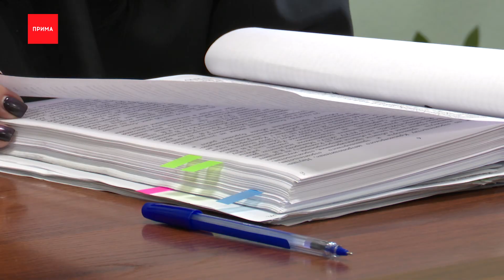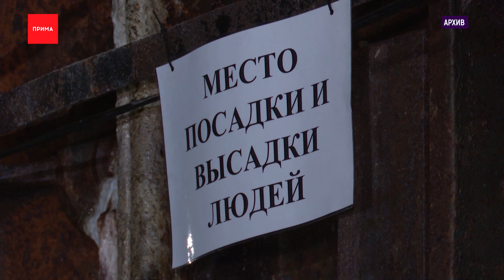В суде началось рассмотрение дела экс- премьера края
В Центральном суде началось рассмотрение дела экс- премьера края Юрия Лапшина. Его обвиняют в превышении должностных полномочий. Это, пожалуй, самое громкое за последнее время дело — чиновников такого уровня в крае еще не судили. Репортаж из зала заседаний Алены Крашенинниковой.

— Я даже не знаю, вы правда считаете, что я буду это комментировать?

На входе в здание суда на вопросы журналистов Юрий Лапшин уверенно повторяет одну и ту же фразу. Но, кажется, именно она выдает его неуверенность в исходе дела. В суд он сегодня приехал сам — на время следствия и процесса он под подпиской о невыезде. В зале сегодня тесно от журналистов и участников процесса. Судья объявляет — заседание будет открытым. Стороны не против. Прокурор начинает зачитывать материалы дела.
Оказывается, экс-премьера края Лапшин обвиняют сразу по двум статься: превышение полномочий в деле о проектировании метро и в лоббировании интересов фирмы при заключении госконтракта на лесоперерабатывающего производства в Лесосибирске.

На чтение материалов дела ушло больше получаса. После судья интересует — признают ли обвиняемые вину.

Юрий Лапшин, экс-председатель Правительства края:
— Вину признаете? — Не признаю, показания — после представления стороной обвинения соответствующих доказательств.

На соседней скамье еще один фигурант дела — Константин Мандров, бывший руководитель «Краевого транспортного управления». Его также обвиняют в превышении должностных полномочий по делу о проектировании метро. Вину не признает, но не так уверенно и похоже может еще поменять свое решение.

Лапшин — первый в крае чиновник такого уровня на скамье подсудимых. С 2018 года он возглавлял краевое правительство. До этого был первым замом главы соседней Хакасии. Его считали тяжеловесов региональной политики в команде Александра Усса. Свои полномочия в крае он сложил уже будучи несколько месяцев под следствием с приходом нового руководителя региона Михаила Котюкова.
Следователи полагают, Лапшин дал указание министру транспорта Константину Димитрову подписать акт якобы выполненных «КрасноярскТИСИЗа». Компания должна была актуализировать схему красноярского метро за 750 миллионов рублей и пробурить для этого больше 200 скважин. По факту пробурили не больше 60, считает следствие. Димитров уже осужден на 3 года и 2 месяца, глава ТИСИЗ Митволь на 4,5 года. Оба признали вину. Судить Лапшина и Мандрова будут дольше — следующее заседание 9 октября.

— Мне кажется, у вас архива съемок со мной только с сегодня лет на 10 вперёд
— Вам не кажется несправедливым участие ваше в этом процессе?
— Давайте об этом поговорим после завершения судебного следствия. Давайте дождемся, сегодня только самое начало

Дело красноярского метро — самое громкое и дорогое в крае за много лет. Но главный вопрос, который пока остается без ответа и, вероятно, только Юрий Лапшин в ходе заседания сможет на него ответить -зачем краевые власти приняли неготовые по факту проект планировки метро, который потянул за собой целую цепочку уголовных дел.